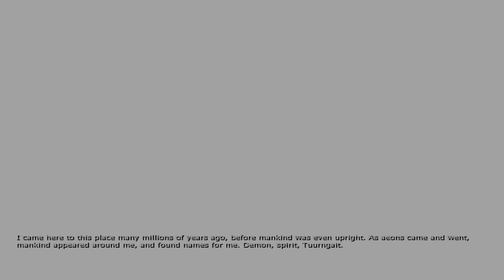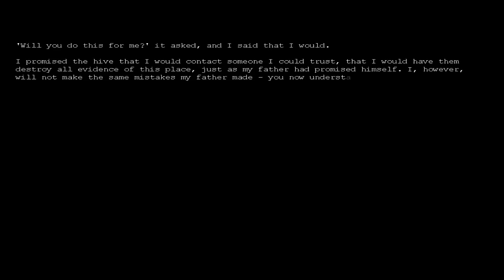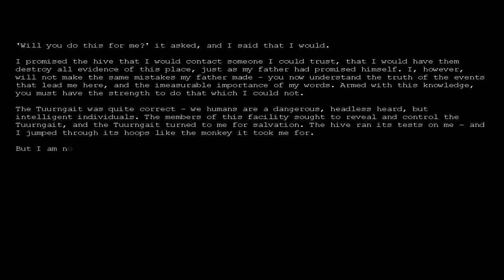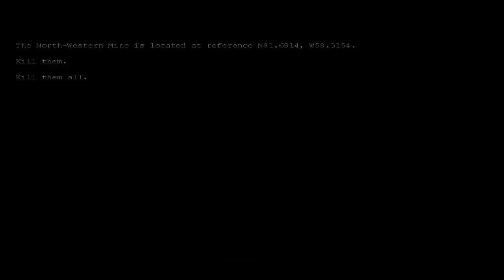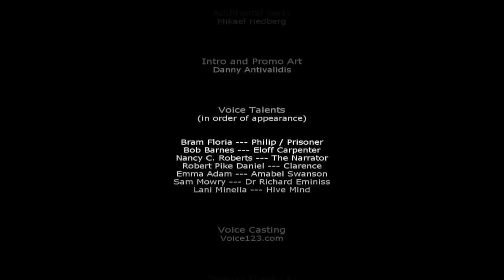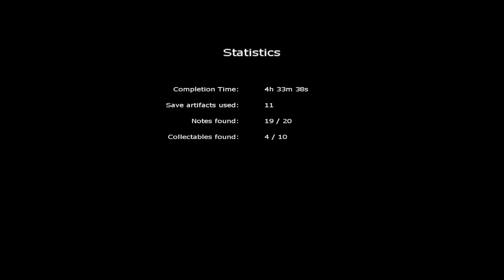Cry Plays: Penumbra: Black Plague (Part 17) (Final)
And the black plagued curtain draws to a close! Not too bad of a game, it definitely had its moments.

If I had played the Penumbra series before going into Amnesia, I think it might have been a LOT worse than it actually was for me. But still, an excellent game. I hope Frictional Games keeps up their work in the next unnamed title they are working on now, a great company that deserves more media attention.

Tomorrow I will be uploading something a lot different than normal, but monday starts my playthrough of Cryostasis.